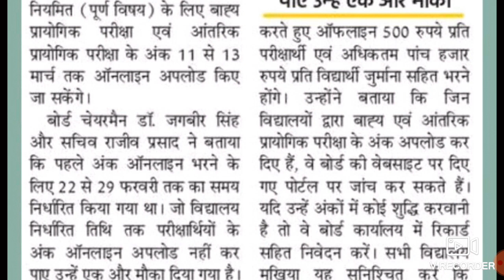HBSE 10th 12th good News 2020 प्रैक्टिकल नम्बर अभी करें अपलोड